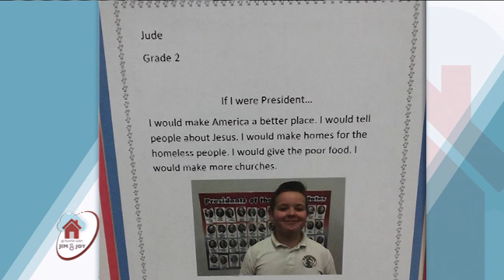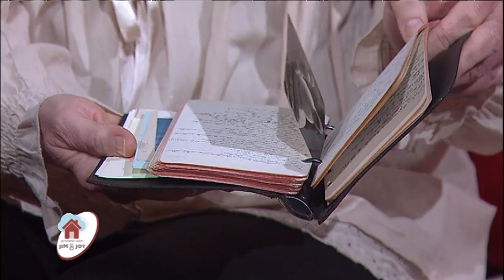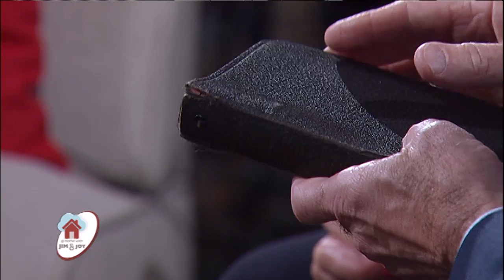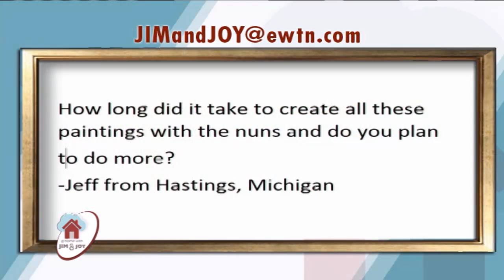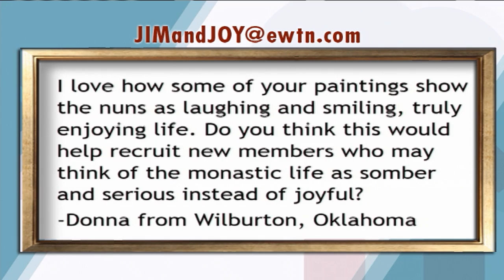At Home With Jim And Joy - 2017-05-04 - Anne Goetze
Anne Goetze joins Jim and Joy to discuss her short film and traveling exhibit on the Visitation Order of nuns. Hosted by Jim and Joy Pinto.